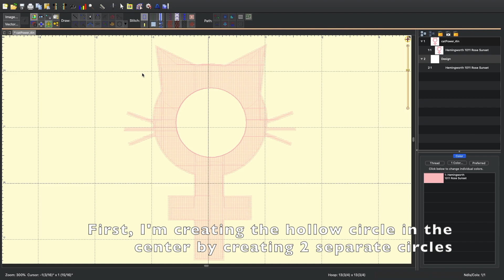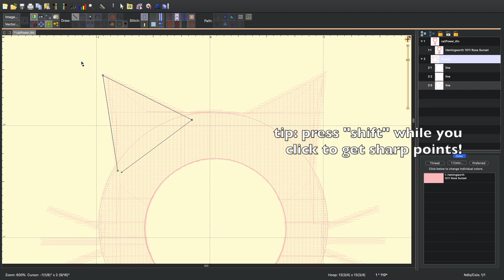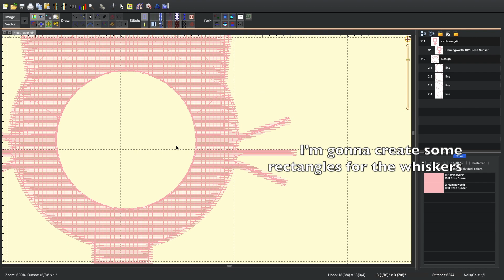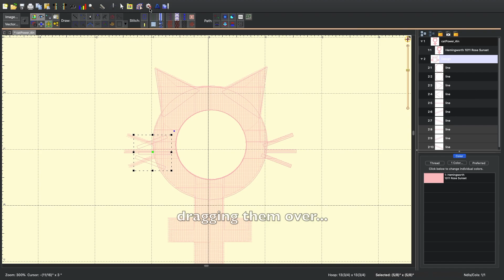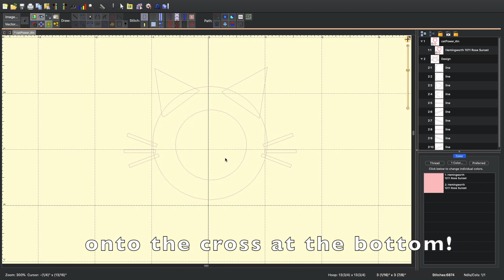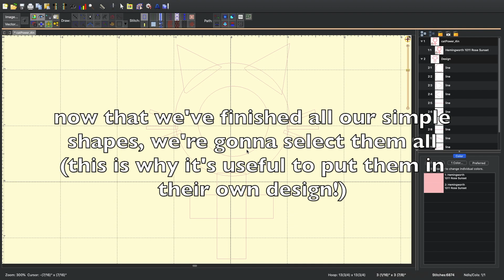How to Digitize Complex Designs in Embrilliance StitchArtist With the Union Tool | AndSewSheBegins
Here's a quick StitchArtist tutorial for creating complex shapes using the "union" tool! This technique is useful for all different shapes and designs, so follow along with me and let's create this cute cat design :)

If you don't have design software, this design can be found here:

Equipment:

Embroidery Software:

For all of my designs, I use Stitch Artist 3. It's a big initial investment, but I find that it's a super powerful tool to turn my ideas into embroidery realities! Once you purchase it, you'll also receive any updates they make to the software for free, so that's a nice added bonus :D

Here's where I got Stitch Artist

Embroidery Machine:

I use the Brother SE600; it's a sewing and embroidery machine, so it's great for beginners if you're looking to get into both sewing and embroidery.  I got mine on Amazon for about $300 last year after my last Brother machine broke (it lasted a good 10 years though, so pretty happy with the lifetime). It doesn't look like it's in stock on Amazon, so you could also look at the brother website, or JoAnn for different embroidery machines.

Basic Embroidery Materials:
-cutting mat
-small scissors
-embroidery thread